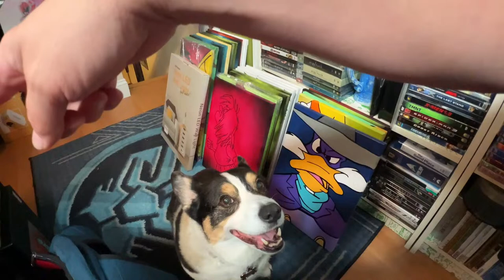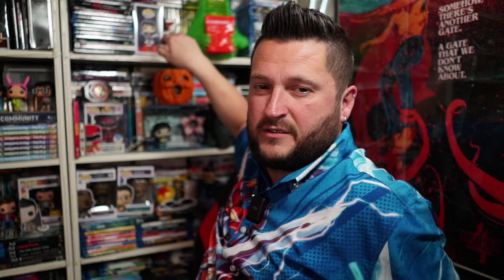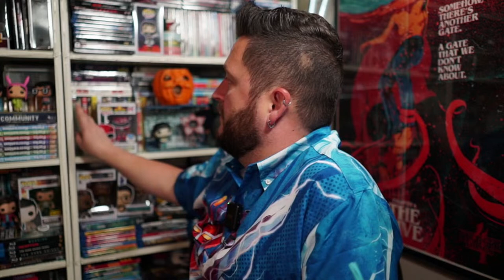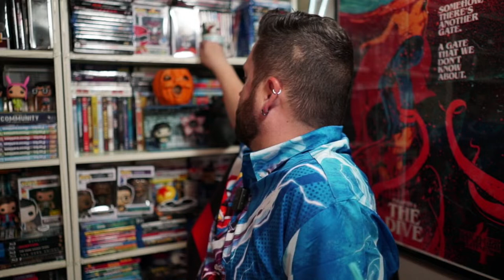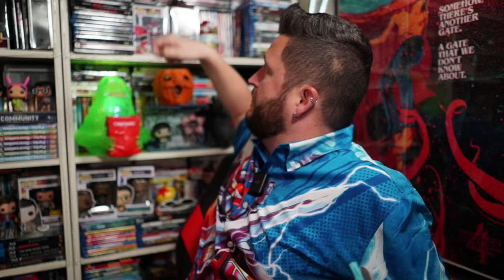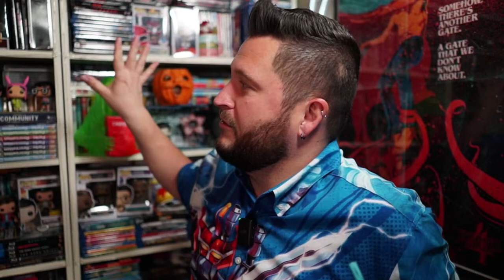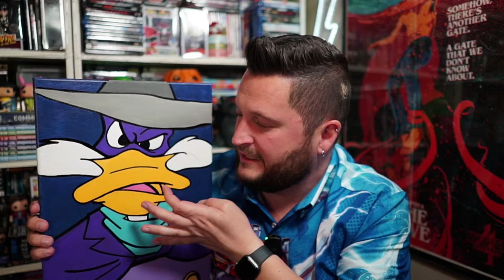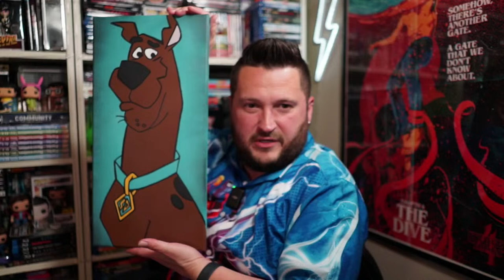Monday Night Live | 04/08/24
Hi everyone! Hope you have been doing well. Thought we'd do our usual and have a fun live stream chat to get the week started. If you're watching live or later, I'm thrilled you're here!

Here is a link to the RSVLTS POWER RANGERS "MEGAZORD" shirt I am wearing

Here are some other great ways to support me:
- Herę you can check out my artwork or buy me a drink
- Some exclusive fun content with good vibes

Instagram.com/Ryno1185
Twitter.com/Ryno1185

For Birthdays and Special Occasions I have an Amazon Wish List: